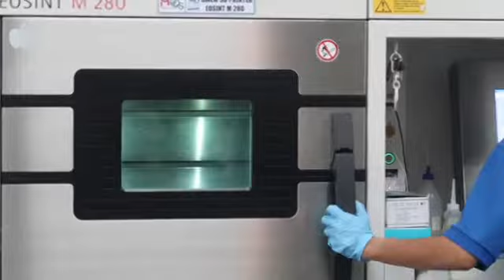Additive Manufacturing SLM of a brake caliper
Additive Manufacturing using a SLM machine to manufacture a brake caliper